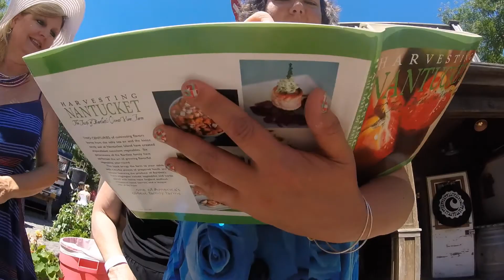2016 CCDS The Adventures of Cape Cod Islands (Part 2)